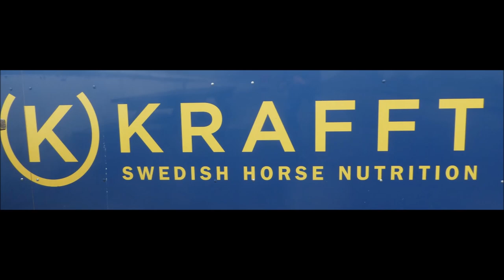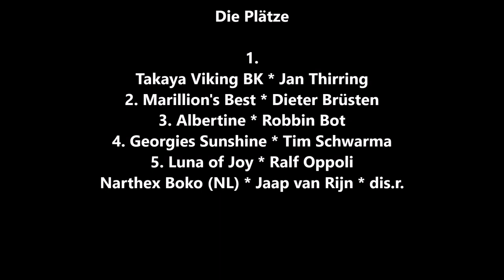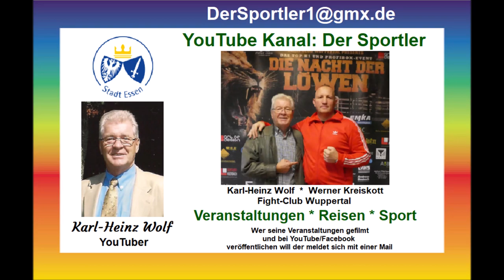Gelsentrabpark * 25.01.2024 * Sieger des 6. Rennen * Takaya Viking BK mit Jan Thirring